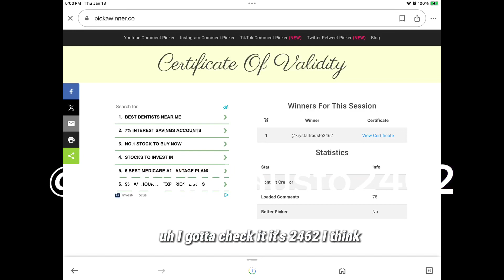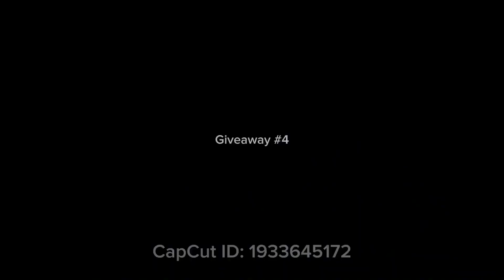Winner of Giveaway #4 - is it you?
Hi 👋 guys,
Awesome! We have a winner and we are all set for a new giveaway going online by Saturday the 19th!